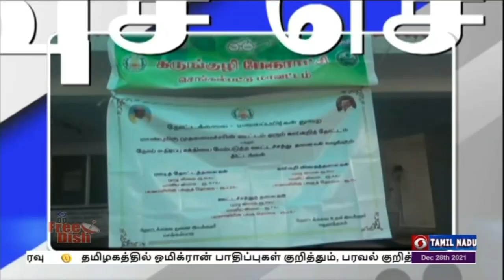பொதிகை இரவு 7.00 மணி விரைவுச் செய்திகள் [28.12.2021]PodhigaiTamilNews